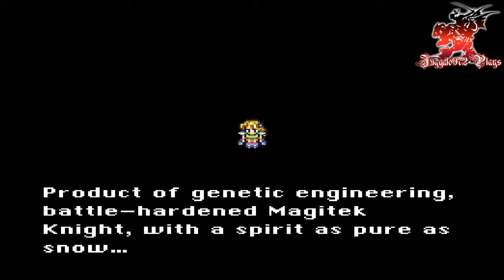Juggalo972 Plays Final Fantasy VI Pt 9 | South Figaro Under Martial Law!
Locke is playing the recon role and has to sneak past the Empire! What kind of resistance does he encounter? Furthermore, does he get any assistance?!